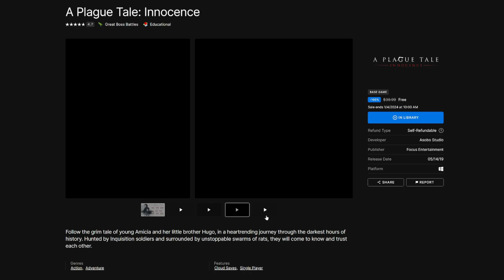A Plague Tale Innocence! FREE To KEEP January 3rd To 4th, 2024 Epic PC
If you clicked off the video, please comment bellow why. All suggestions and critique will help me make my videos more enjoyable for you. Recommend some games down there too! Quick heads up that "A Plague Tale Innocence" is FREE to KEEP on Epic Games Store PC from January 3rd to 4th, 2024!